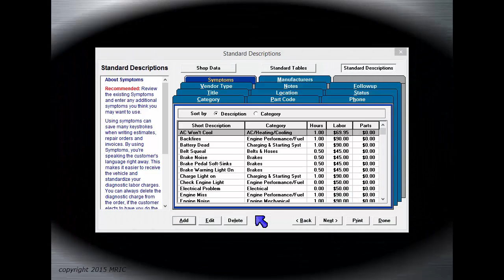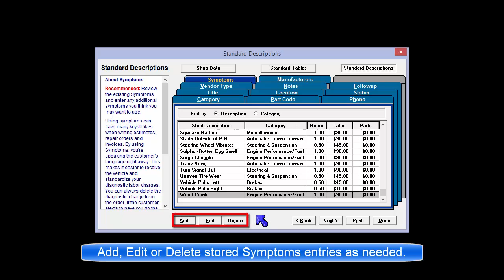ShopKey Mgmt SE - Setup - Std. Descriptions: Symptoms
Overview of Symptoms tab where entries can be maintained for changes to details or price. These entries can be created on-the-fly in the Oder screen and later editied here as needed.